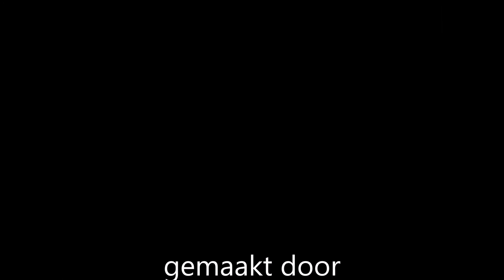Avonturen van de worst (door Naim)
Het filmpje gemaakt tijdens "LEGO animatiefilmpjes maken" workshop bij scc de Schans in 's-Hertogenbosch.